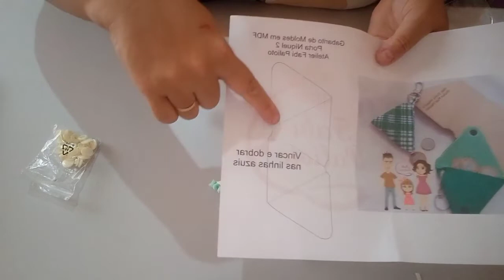🌸 PORTA NÍQUEL 1 E 2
🌸Gabaritos utilizados: Kit Porta Níquel 1 e Porta Níquel 2